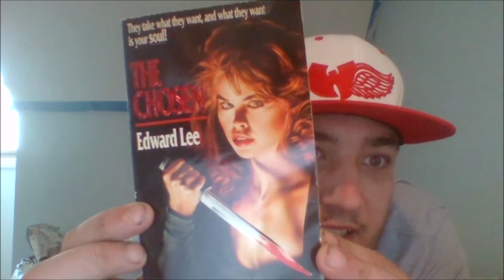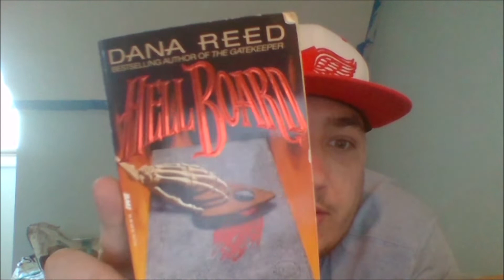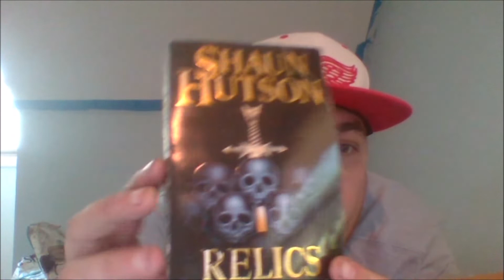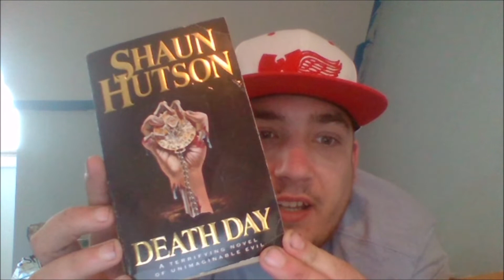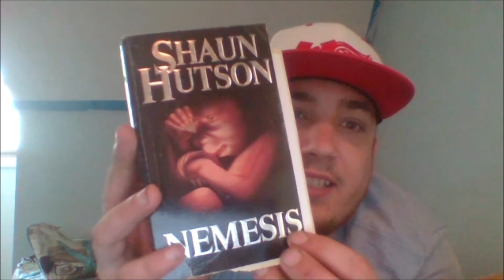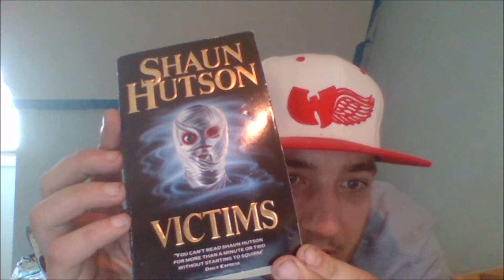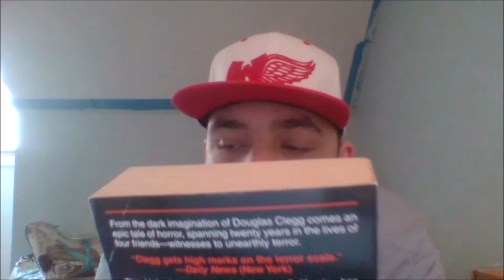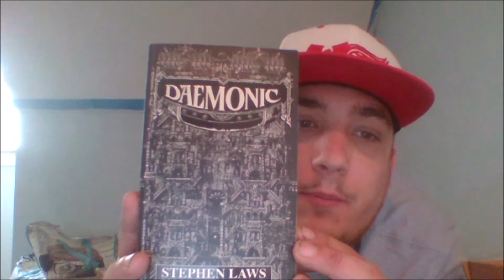Book Haul from The Horror Lady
Got a good book haul full of Shaun Hutson stuff and more! Horror Lady is an eBay seller that sells horror novels. She's so awesome! My Author Page :D